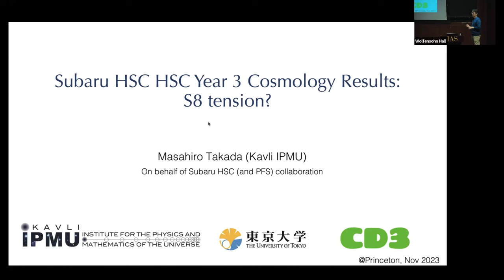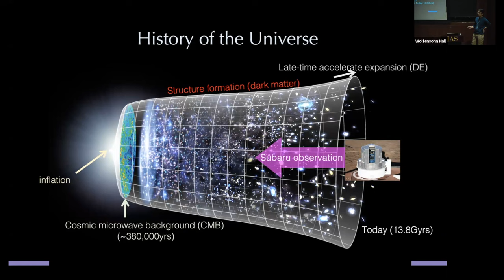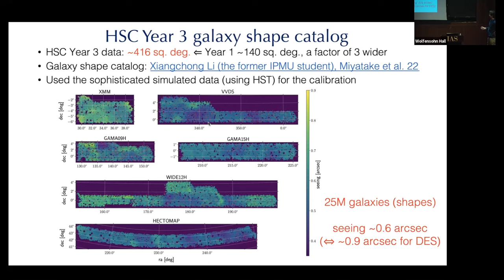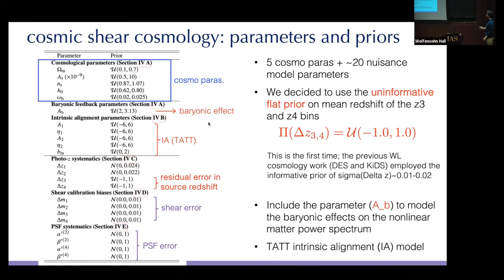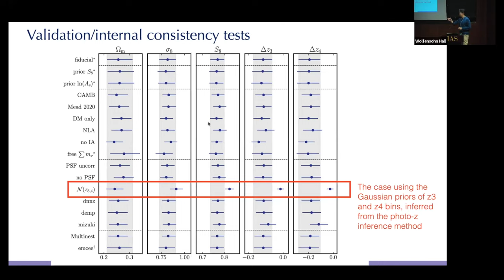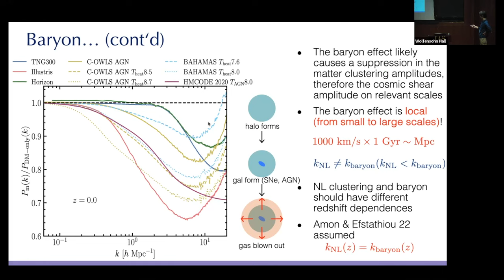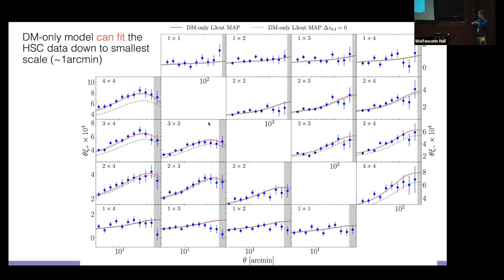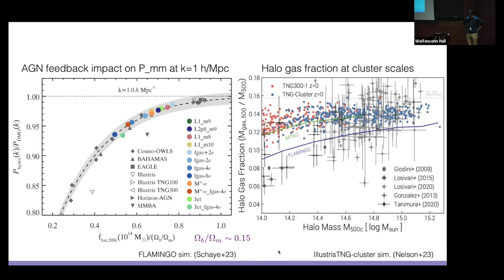Subaru Hyper Suprime-Cam Year 3 Cosmology results: S8 tension? - Masahiro Takada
Institute for Advanced Study / Princeton University Joint Astrophysics Colloquium

Topic: Subaru Hyper Suprime-Cam Year 3 Cosmology results: S8 tension?

We used more than 25 million galaxies in the Subaru Hyper Suprime-Cam (HSC) shear catalog in the redshift range up to z~1.5 to measure weak lensing distortion effects due to large-scale structures. We used the measured weak lensing signals to perform a blinded cosmology analysis to measure the cosmological parameters of the flat LambdaCDM model. To obtain a robust constraint on the cosmological parameters, we employed an uninformative flat prior on a possible residual systematic error in the mean redshift for  HSC galaxies at z 1. As a result, we were able to measure the “S8” parameter at a 4% accuracy (sigma(S8)~0.04), but the central value exhibits about 2.5sigma tension with the Planck inferred S8 value. Our results indicate a non-zero residual error in the mean source redshift compared to the photometric redshift estimates for the HSC galaxies at z 1. In this talk, I will discuss the HSC cosmology results, and, if time is allowed, present the current status of the upcoming Subaru Prime Focus Spectrograph project, which promises significantly improvement of the HSC cosmology results.